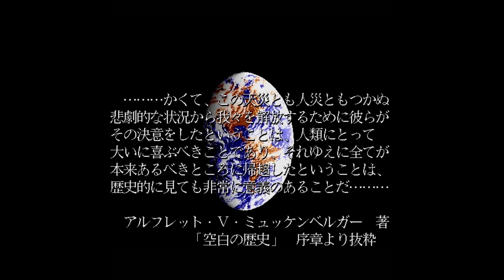Sol-Feace (Sharp X68000) – Introduction (japonais) – 1080p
Sol-Feace
Développeur : Wolf Team
Éditeur : Wolf Team
Année de sortie : 1990
Plateforme : Sharp X68000
Support : Disquette
Langue : Japonais

Découvrez mon premier roman, Les Tisseurs de Trames (Heroic Fantasy) sur Amazon.fr :

Le deuxième, La dernière étoile (SF) :

Le troisième, Ce que rêvent les chiens (SF) :

Et le dernier, L'Orchandeur (fantastique) :